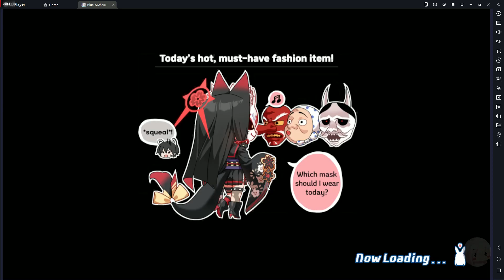Hieronymus (Indoor), Extreme, 2 Team